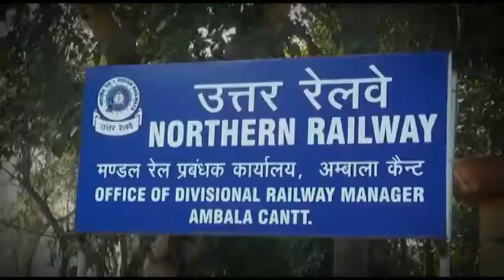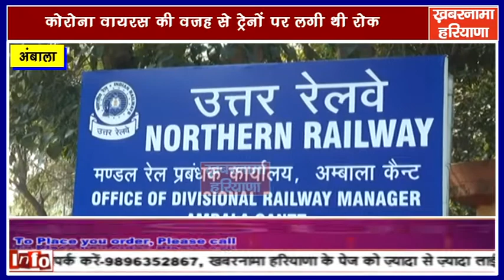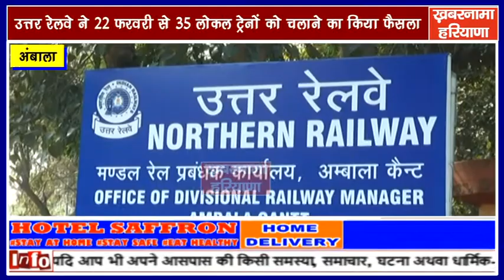उत्तर रेलवे ने 22 फरवरी से 35 लोकल ट्रेनों को चलाने का किया फैसला